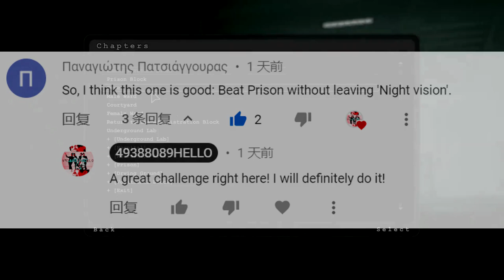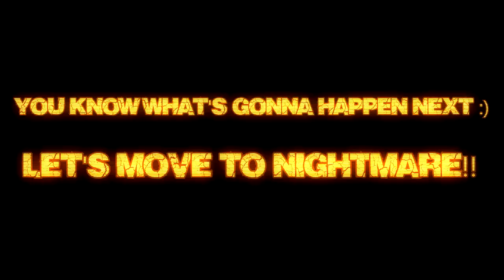Outlast - Beat Prison in 'NV' & Stay with Chris Walker in a Room for 5 Mins!! - Challenge #14 & 15